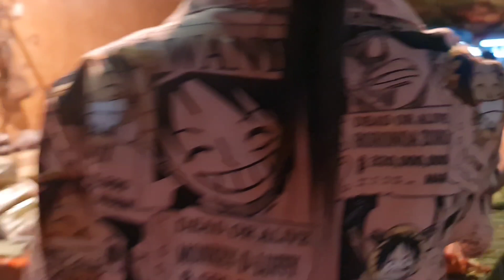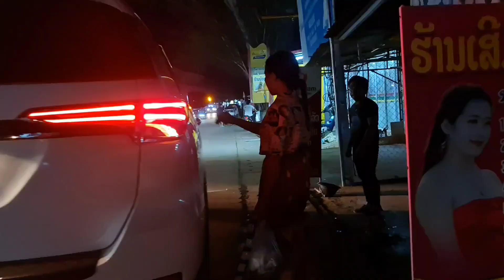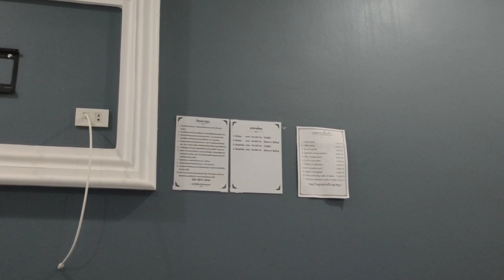hmo no peb nrhiav tsev pw thiab yuav ib qho hmo noj nawb